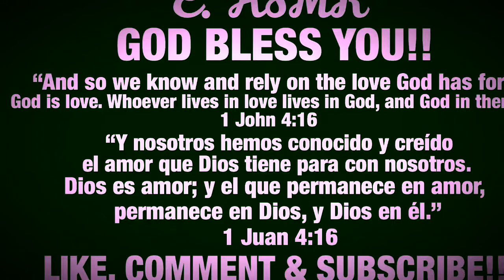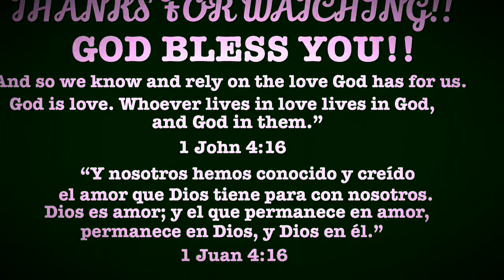ASMR Finger Snapping!! (No Talking) | E Asmr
ASMR Finger Snapping!! | E Asmr